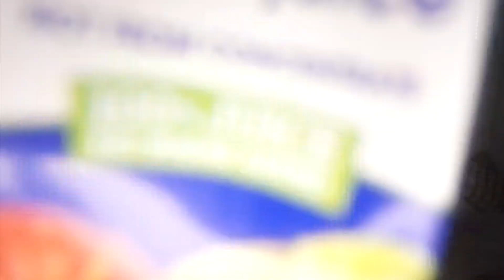20 WAYS TO STYLE A LACE WIG||i'd still wear it one way lool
So I decided to experiment with my hair..Number 8 and 15 are my favourite tho!! Which one is yours?👀